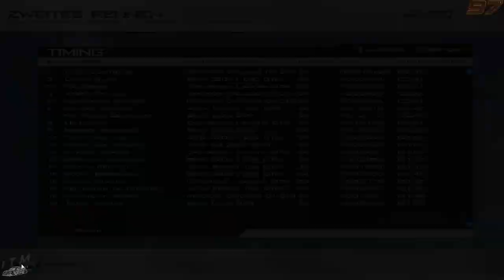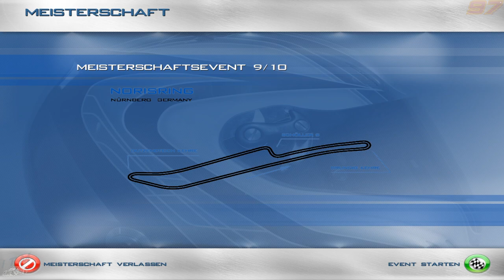[ITM] International Touringcar Masters [20/21] [Runde 8] Bukarest -Rennen 2-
zu Runde 8 der ITM International Touringcar Masters Saison 2020/2021,

Rennen 2

wir sind zu Gast auf dem Bucharestring.

Können wir an diesem Wochenende schon vorzeitig Meister werden?